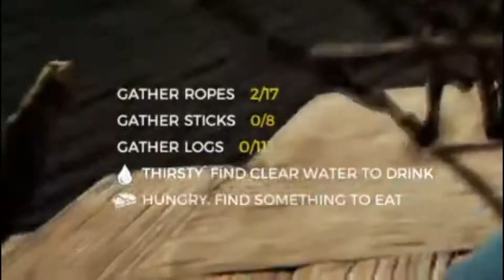The Forest with a Pointless Gazebo! - Part 3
The famous Gazebo. A necessary part of survival, so it's a good job we have it. Its use? Well we haven't decided that yet...

This video might contain offensive humour. This is purely satire, included for entertainment and ironic purposes and does not represent any individual's genuine opinion on the video. We apologise for any offence you might have taken.